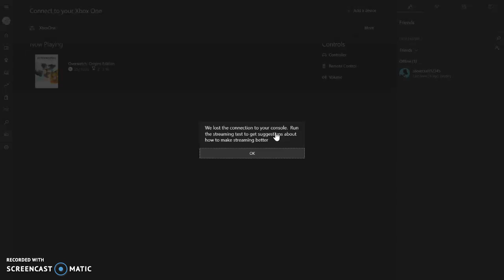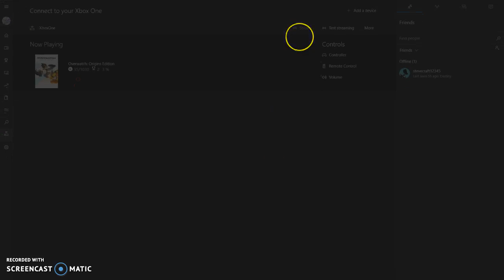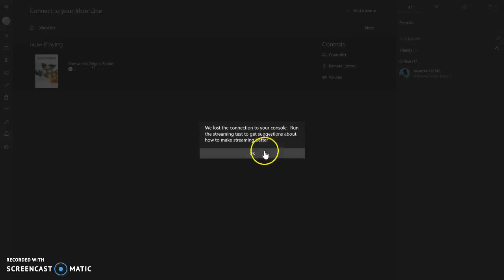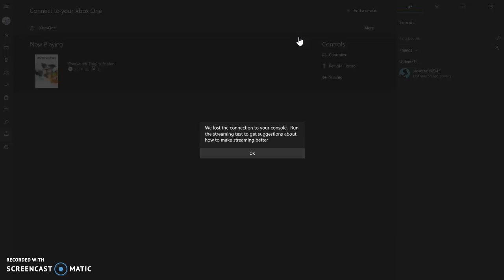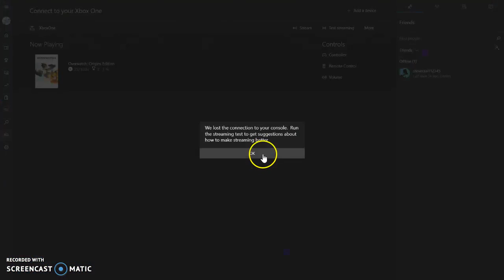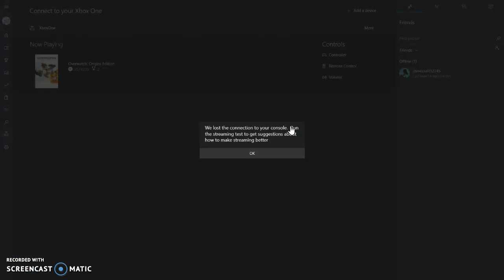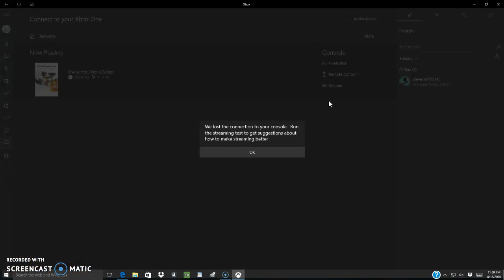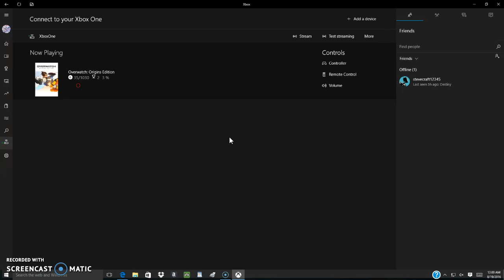YOU ASKED FOR IT!!! | Overwatch Gameplay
Today I play some of one of the hottest game of the year OVERWATCH!!

Sorry for no thumbnail I couldn't do what I usually do for thumbnails.